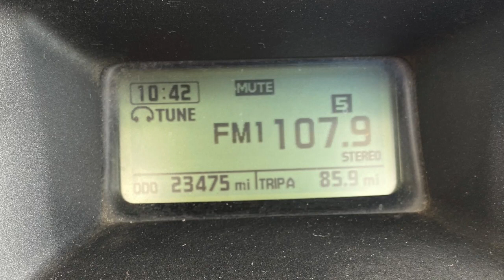Bought & Pickup A 2008 Honda Goldwing In Opelousas Louisiana • 06-07-2021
I went to Opelousas Louisiana paid for & pickup A 2008 Honda Goldwing. Lots of storms on the way back home to Texas. Took three day to get back to Fort Worth. I got the Motorcycle transferred and registered in Texas. Will have the hitch installed this Monday and the bike checked over and serviced on Tuesday. Wednesday I'll be headed down to Houston area.
A big thanks to everyone who help me get this Motorcycle.

Twisted Technology
3819 Rufe Snow Dr #101, North Richland Hills, Texas 76180

Ace Electronics
3210 Antoine Dr Houston Texas 77092

38335 Apollo Pkwy, Unit 4 Willoughby, OH United States 44094

Amazon Shop

My Motorcycle:
2010 Two Tone Ocean Blue & Sandstone Metallic Victory Vision
2008 Harley-Davidson Road Glide
1999 Yamaha Royal Star Venture
1982 Yamaha Virago 750
1974 Yamaha DT250 Enduro
1968 Honda 50 Mini Trail